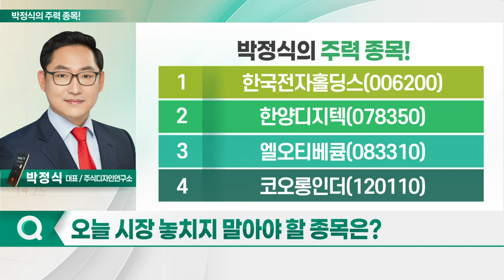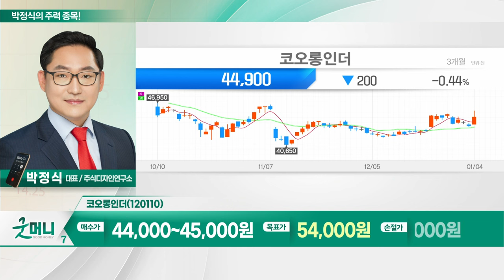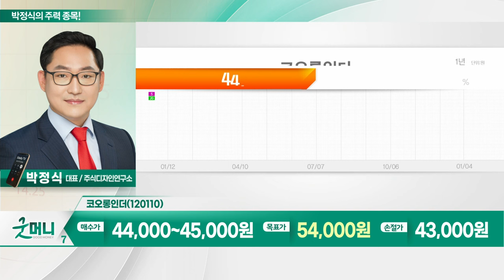한국전자홀딩스, 한양디지텍, 엘오티베큠, 코오롱인더_박정식의 주력 종목 (20240105)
1. 한국전자홀딩스(006200)
2. 한양디지텍(078350)
3. 엘오티베큠(083310)
4. 코오롱인더(120110)

- 필름 사업부, 가동률 조정·매각 등 검토
- 매각시 한앤컴퍼니가 유력 인수 후보
- 2,989억 원 투자해 아라미드 설비 증설 완료
- 총 1만 5천톤 생산 능력 확보... 국내 1위 수준
- 아라미드 펄프 220억원 투자... 생산량 2배↑
- PMR 생산 시설 약 2배 확대

- 진공 기술 기반 반도체용 건식진공펌프 판매
- 지난해 3Q 영업익 129.7% 증가
- 반도체·디스플레이향 진공펌프 매출 인식
- 반도체 수출단가 회복 등 완만한 회복 기대
- 삼성전자·SK하이닉스 재고 감소
- 수요처에 D램 가격 15~20% 인상 통보
- 외국인 및 기관 쌍끌이 순매수